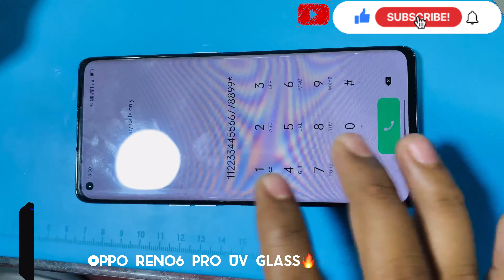How To Apply Uv Glass Protector 🔥 | Uv Glass Kaise lagye ? Reno6 Uv Glass Light ✅📱 india📱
Mobile Repair and Accessories
Fancy Covers available
Glass Replacement
Spl.in Iphone hardware and software
Best in quality at affordable prices
Please do visit Bilal Mobile Located @ Charminar, Telangana, Hyderabad.
For any Queries you drop a comment and get a response

Bilal Mobile Charminar
Hyderabad
Cont
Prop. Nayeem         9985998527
All Luxury Cover latest Covers available for all Models
Only in Hyderabad
Uv Glass
Matt Glass
11D Glassu
All Models Repair
Display replacement Touch replacement Available Here BilalMobileCharminar Hyderabad